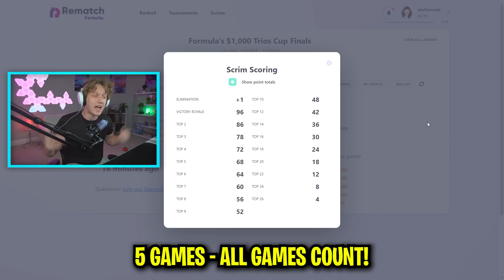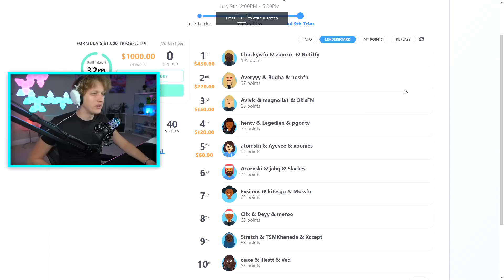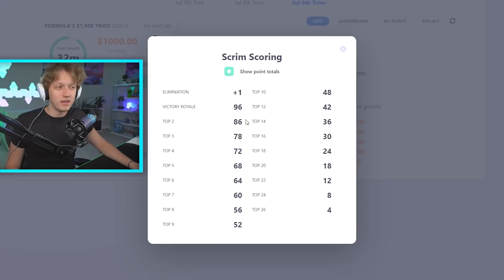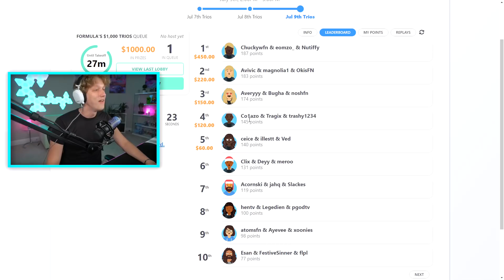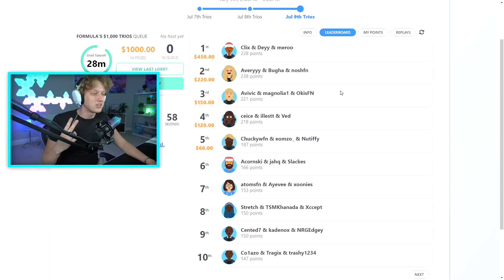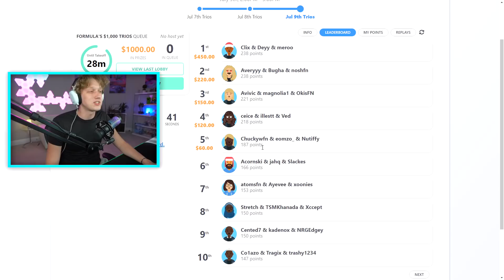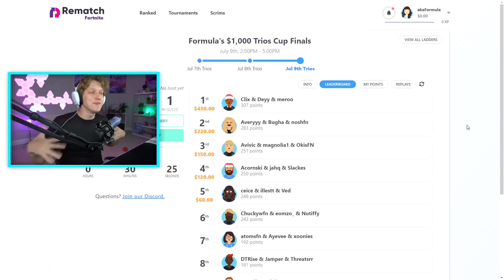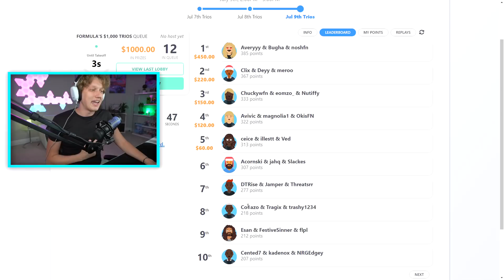I Hosted GRAND FINALS for $1,000 TRIOS Tournament in Fortnite (ft. Bugha, Clix, FaZe & more!)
I Hosted GRAND FINALS for $1,000 TRIOS Tournament in Fortnite